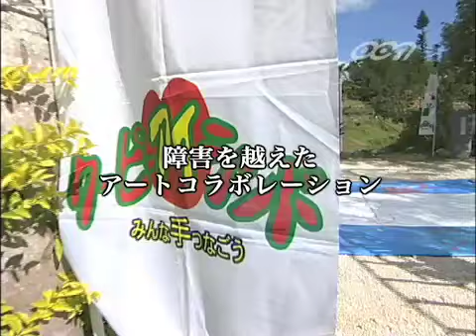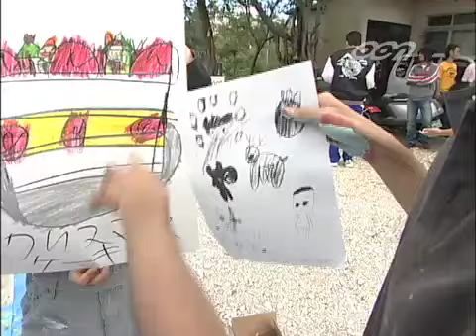発見！地域のチカラ クーピーファッションアートグループ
おきなわニューストゥデー　２００９年１月放送